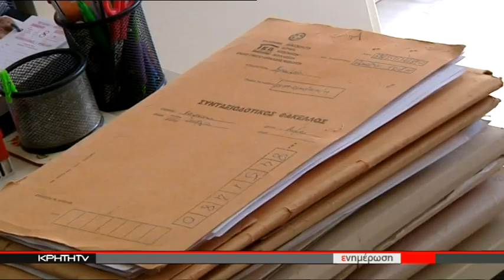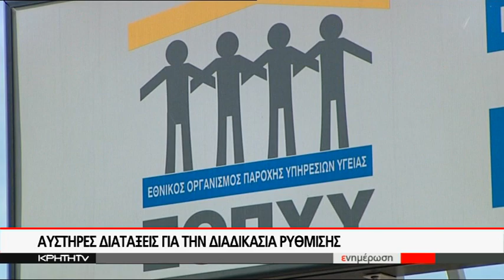ΦΙΛΟΔΩΡΗΜΑ ΣΤΟΥΣ ΑΝΑΣΦΑΛΙΣΤΟΥΣ ΥΠΕΡΗΛΙΚΕΣ